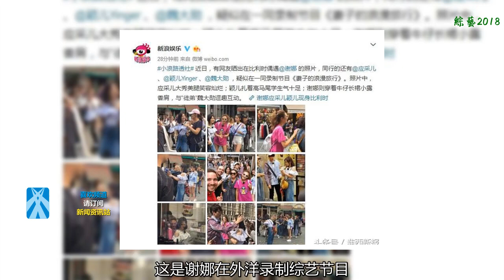網友在國外偶遇謝娜，她正在錄制一檔為她和張杰量身定做的新綜藝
作為國內粉絲第一多的明星，謝娜但是全部網友盼望可以遇見的人。只是近來半年里，經常有風聞說某某網友偶遇謝娜了，但是那些偶遇的確都是假的，連謝娜本人都辟謠了好屢次。但是這一次謝娜在外洋被網友偶遇，豈非便是真的嗎？
    今日有媒體爆料，稱有網友在比利時旅游的時候偶遇到了謝娜，而且還發明隨行的職員另有魏大勛，應采兒，穎兒等等。據悉，這是謝娜在外洋錄制綜藝節目，叫做《老婆的浪漫游覽》。讓人獵奇的是，既然是老婆的浪漫游覽，為什么魏大勛亂入進去了，他豈非會是導游嗎？先不談魏大勛吧，這個音訊我們看看是真的嗎。
    依據最新的觀察，謝娜、魏大勛、應采兒、穎兒四個人的微博動態都沒有透顯露在外洋的意思，但是也沒有說是在國內，而謝娜給張杰的演唱會打call事后也并沒有現身。那么看來，謝娜應該的確是在錄制新綜藝《老婆的浪漫游覽》。
    《老婆的浪漫游覽》報告的是謝娜、應采兒、穎兒三位年輕的老婆們，撇下夫君們一同度過美妙的假期。這檔節目，估量不少女性冤家都很感興味吧，由于每一個女孩子都害怕過嫁人后失去了自由，但是通過這檔節目我們能夠曉得，假若有身家萬萬而且還疼你的老公，那自由奔馳是方向完全不是夢。
    這檔節目也算是為張杰和謝娜量身定做的吧。由于不斷以來都是謝娜用本人的方法種種寵著張杰，而張杰固然偶然有報答，但固然更盼望看到本人的老婆能夠無憂無慮的旅玩耍耍啦！而應采兒也表現無所謂了，這也算是她今年第一次甩下老公兒子獨自玩的節目吧，至于穎兒的話，才新婚三個多月付辛博竟然舍得放手讓她錄節目，這也是真愛啊。
    最后聊一個話題，你們舍得讓本人的愛人無憂無慮的度假一個月，然后本人承當全部的家務嗎？